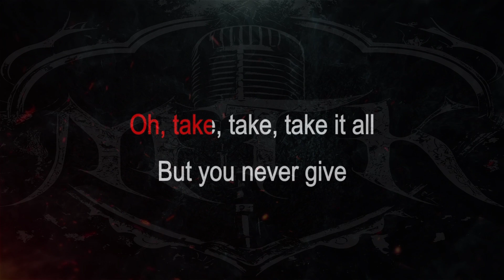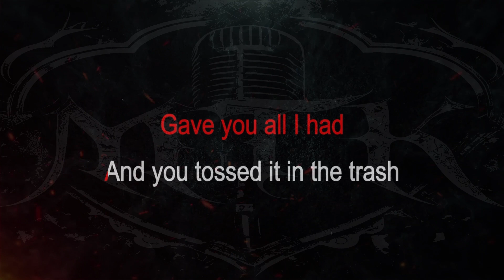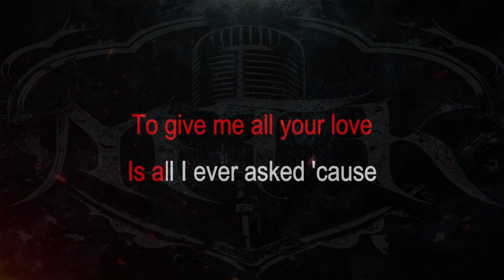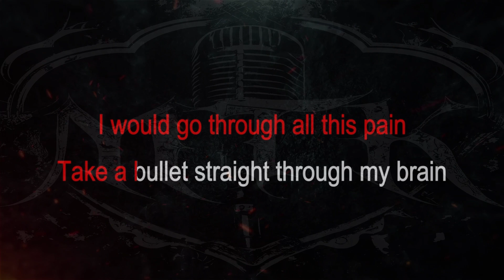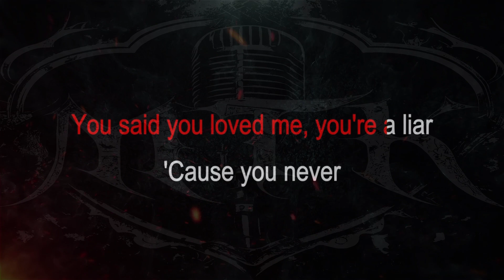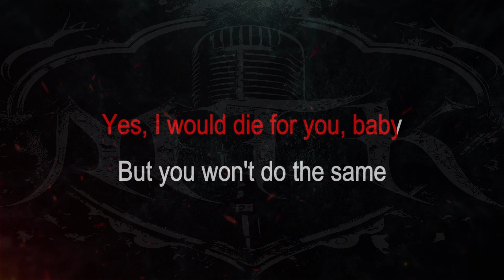Forever Sets The Sun || Grenade [ Karaoke + Instrumental ]